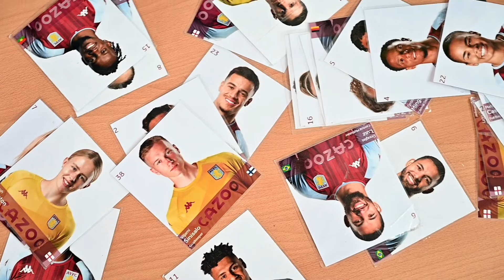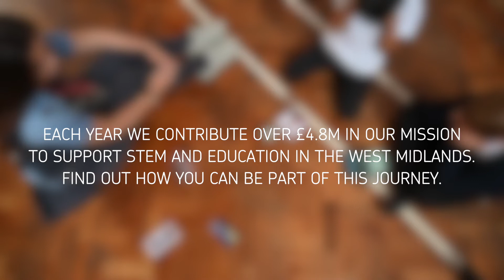22 day STEM Sport Project | Deykin Avenue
To coincide with this summer’s Commonwealth Games, the Millennium Point Charitable Trust funded the Aston Villa Foundation a £22,000 grant, to help the charity broaden its schools outreach programme, which aims to engage and inspire young people to experience STEM through sport.